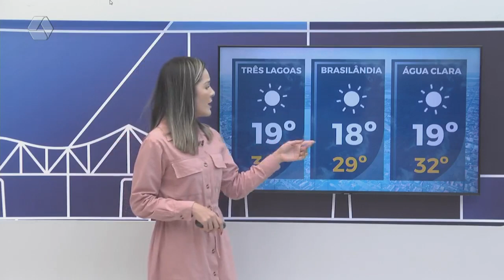Confira a previsão do tempo para Três Lagoas e região